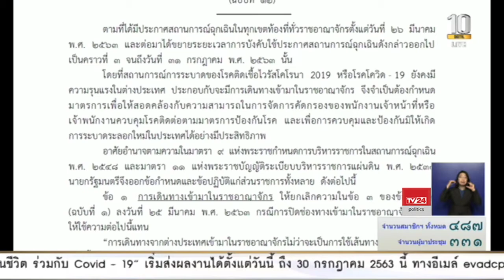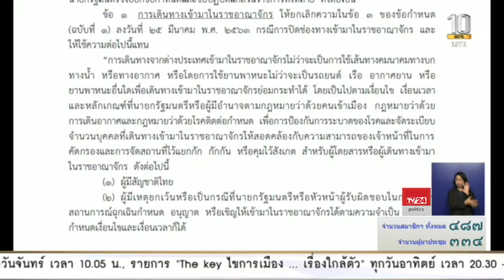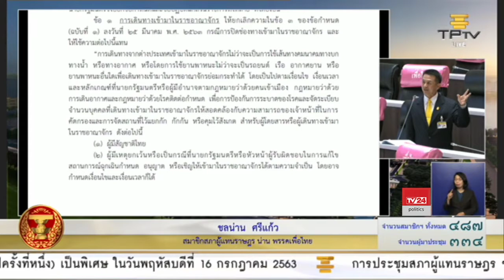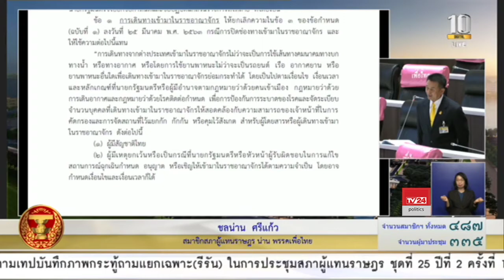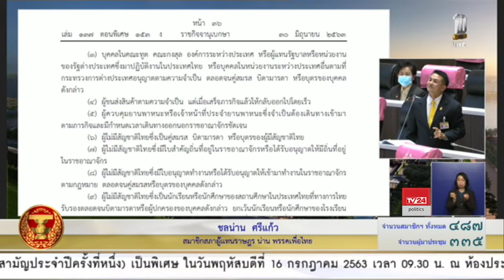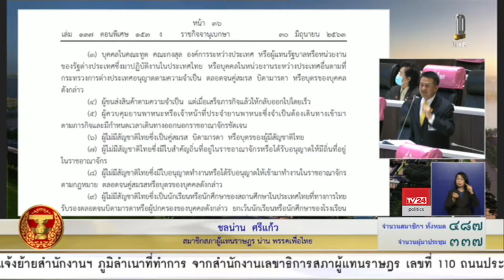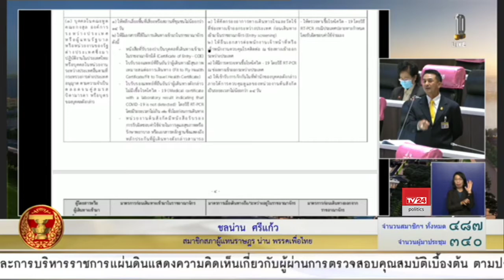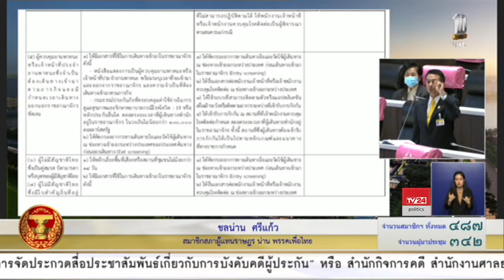นพ.ชลน่าน ศรีแก้ว ญัตติด่วนหามาตรการและแนวทางในการแก้ไขปัญหาที่เกิดขึ้นจากการบริหารสถานการณ์โควิด-19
นพ.ชลน่าน ศรีแก้ว ส.ส.น่าน พรรคเพื่อไทย

ญัตติด่วนขอให้สภาแทนราษฎรพิจารณาหามาตรการและแนวทางในการแก้ไขปัญหาที่เกิดขึ้นจากการบริหารสถานการณ์ โควิด-19

การประชุมสภาผู้แทนราษฎร วันที่ 16 กรกฎาคม 2563